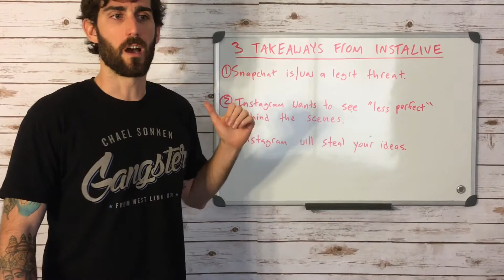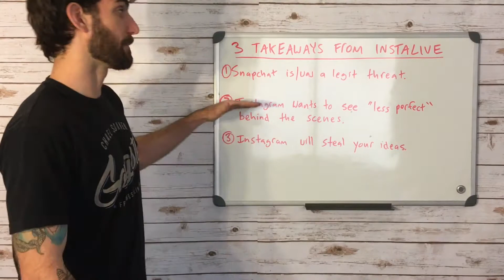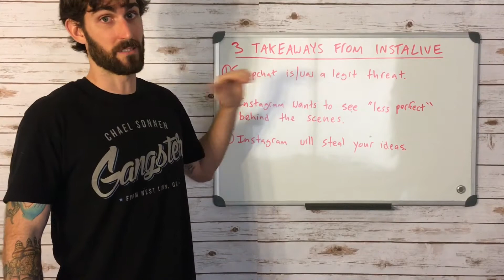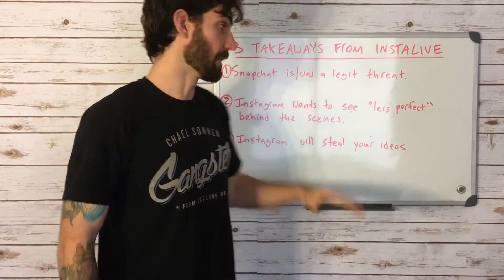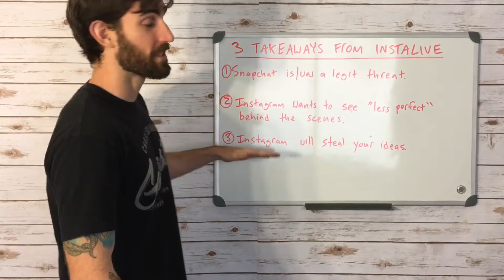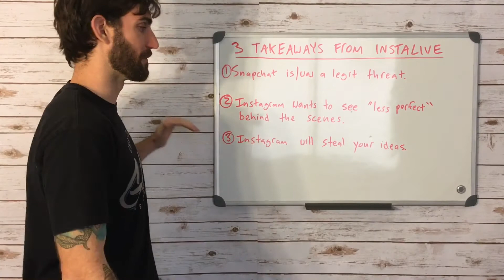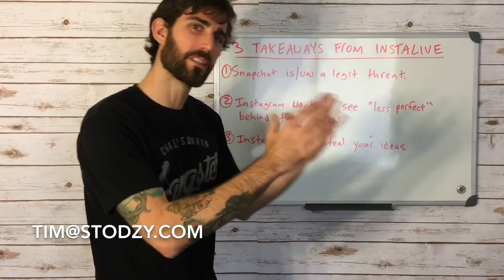3 Major Takeaways from Instagram Live | Stodzyland 039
Instagram has rolled out another update.
This update brings live video into the platform. Now, users cane go live from Instagram and it will appear in the Instagram stories section of the platform. There are a few differences between Instagram live and other live features.
This is a combination of features from different platforms such as Snapchat, Periscope and Meercat. It truly is amazing how ahead of the curve Instagram is when it comes to keeping their users satisfied and in line with the recent trends in social sharing.
Instagram clearly is serious about keeping their user base and not losing anyone to aps such as Snapchat.
In this video, I have put together three major takeaways that I feel are important for you to understand and to incorporate into your daily user. Let’s get started.